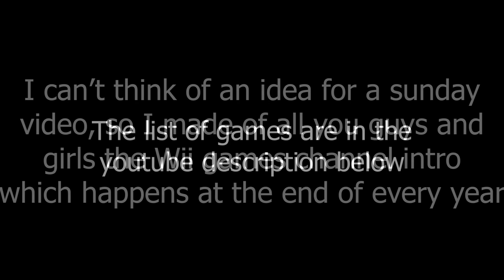Wii Games Channel Intro of 2018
I hope you guys engoy this video

List of Games:

1. Big Brain Academy for Wii
2. The Biggest Loser
3. DJ Hero 2
4. Guitar Hero Aerosmith
5. Hell's Kitchen: The Game
6. James Cameron's Avatar: The Game
7. Jenga World Tour
8. Just Dance 2
9. Mario & Sonic at the Olympic Games
10. Mario Kart Wii
11. New Super Mario Bros Wii
12. Okami
13. Resident Evil Zero
14. Resident Evil
15. Resident Evil 4: Wii Edition
16. Resident Evil The Umbrella Chronicles
17. Skylanders Spyro's Adventure
18. Sonic and the Black Knight
19. Sonic and the Secret Rings
20. Sonic Colours
21. Sonic Unleashed
22. Super Mario Galaxy
23. Super Mario Galaxy 2
24. Super Smash Bros Brawl
25. uDraw Studio
26. uDraw Studio Instant Artist
27. U-Sing Girls Night
28. Wii Fit
29. Wii Fit Plus
30. Wii Play
31. Wii Play Motion
32. Wii Sports
33. Wii Sports Resort